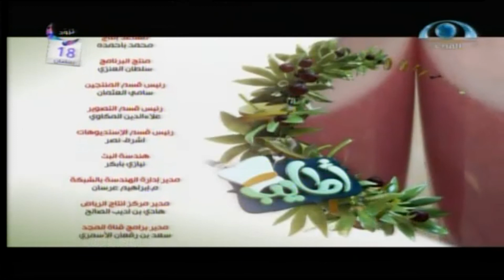أطايب | فاصوليا صنوبرية باللحم..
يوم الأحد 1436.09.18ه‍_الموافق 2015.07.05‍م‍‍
أكــلات الحلقـــــة:
فاصوليا صنوبرية باللحم..
عصير الرمان..
تقرير..
إعداد وتقديم:
إعداد الوصفات الشيف. فوزي أمين..
ساعد في التقديم:
هليل البلوي..
عبد المجيد اليمني..
صالح العريض
إخراج/ أشرف السيسي..
إنتاج/ شبكة المجد..
فرع الرياض
1436ه‍ 2015م